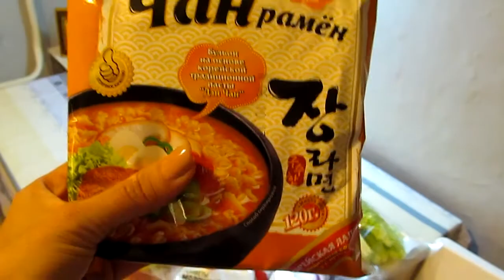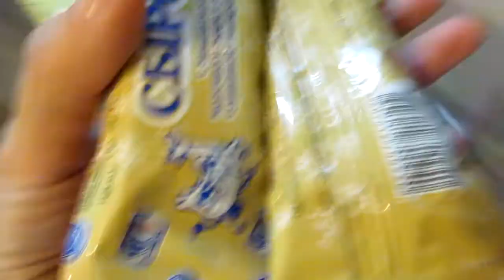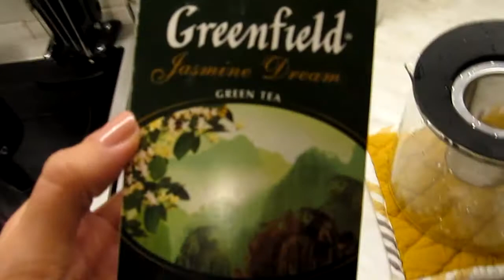VLOG: ДОЛГОЖДАННЫЙ ДИВАН!